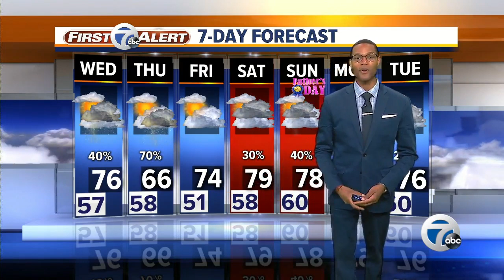7 Action News Latest Headlines | June 11, 6pm